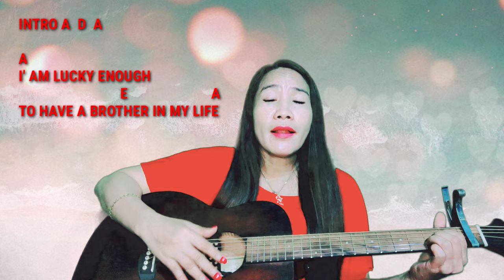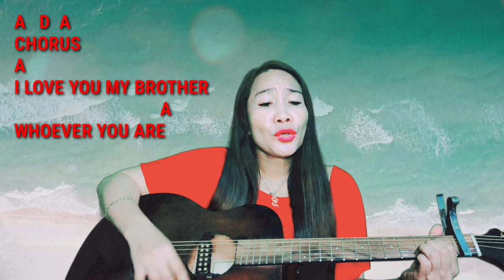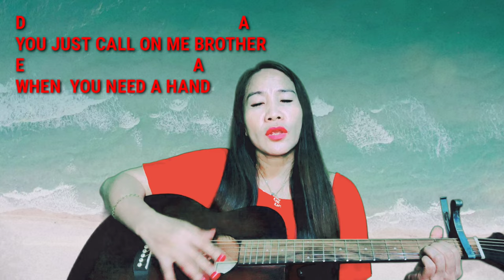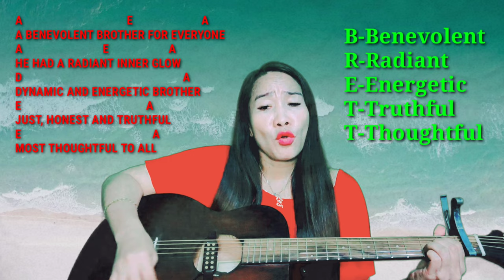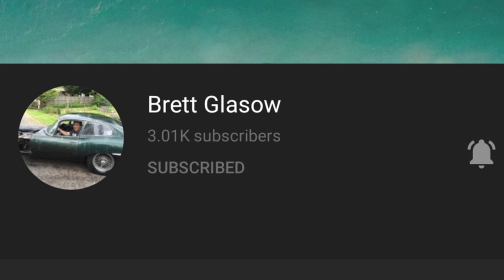SWEET BROTHER BRETT l ORIGINAL SONG COMPOSITION BY SONG FOR ANA I BIRTHDAY SONG FOR BRETT GLASOW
SWEET BROTHER BRETT
Original Song Composition
by SONG FOR ANA

Intro.

A
I' AM LUCKY ENOUGH
                            E                       A
TO HAVE A BROTHER IN MY LIFE
           D
A BROTHER WHO IS HUMBLE,
E                                A
FUN-LOVING AND FRIENDLY

A                                                              E
OUR FRIENDSHIP WILL LAST  FOREVER
E                                 A
BE STRONG AND TRUE
           D
A PERSON YOU CAN TRUST
E                   A
AND RELY ON

D
BEING HER SISTER
     E                                                      A
I COULD FEEL, I LIVE IN HIS SHADOWS

 E
 I LIVE IN HIS SHADOWS
D                                                   A
A BROTHER WILL STAND BY ME

CHORUS

A                                E
I LOVE YOU MY BROTHER
                                A

D                                  E
THERE IS NO LOVE LIKE THE LOVE FOR A

             A
BROTHER

 D                         E
THERE IS  NO LOVE LIKE THE LOVE FROM A

          A
BROTHER

D                                         A
MY SWEET BROTHER BRETT

D                                                A
YOU JUST CALL ON ME BROTHER

E                                       A
WHEN  YOU NEED A HAND

IF YOU NEED SOMEBODY TO LEAN ON

                           A                            E
        A                  a Benevolent brother for everyone

             he had a Radiant inner glow

         D                                             A
      dynamic and Energetic brother

   E                                A
just, honest and Truthful

                    E                                   A
                    most Thoughtful to all

REPEAT CHORUS

A                               E
                                A
WHOEVER YOU ARE
D                                  E
             A
BROTHER
 D                         E
          A
BROTHER

D                      E
HAPPY BIRTHDAY
E                                                           A
IT'S AN HONOR TO CALL YOU BROTHER
D                      E
HAPPY BIRTHDAY
E                                                     A
MAY THE GOOD LORD GOD BLESS YOU

D                                         A
D                                        A
D                                        A
MY SWEET BROTHER BRETT (FADE) A  D. A